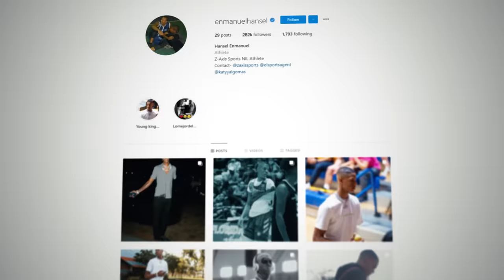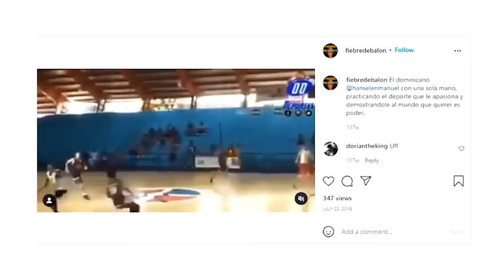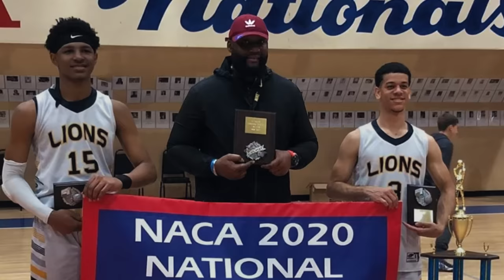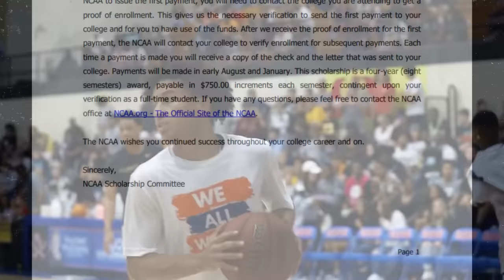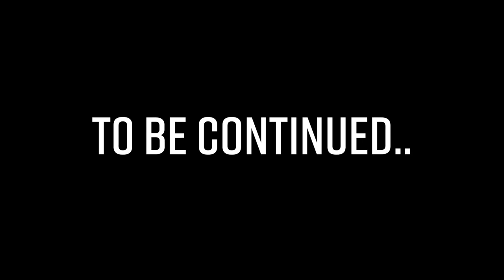Meet The ONE-ARMED Kid NBA Players Fear..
This Is The ONE-ARMED Kid NBA Players Fear..